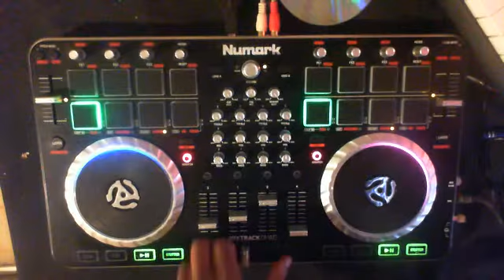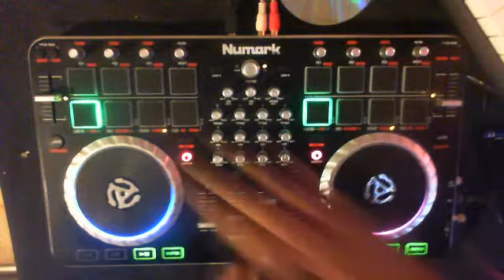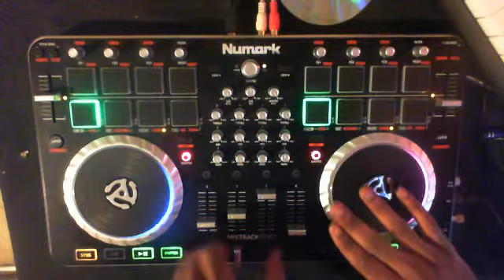Obie Trice-the setup/Janet Jackson-thats the way love goes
blend/mix